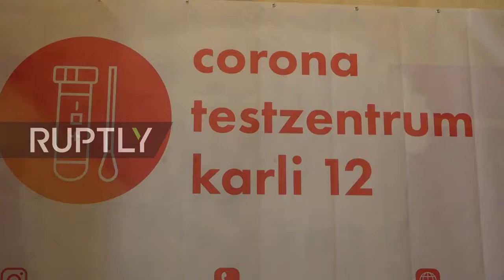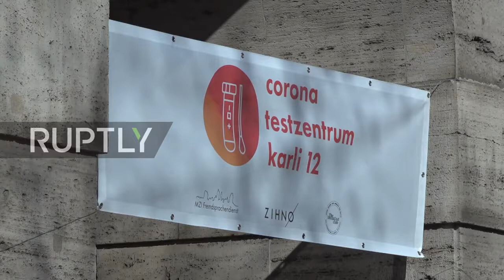Germany-Covid testing centre in place instead of new cafe